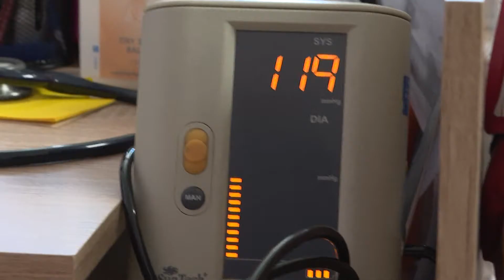Több lehet a rosszullét a kánikula miatt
Meghosszabbította a hőségriadót az országos tisztifőorvos. A figyelmeztetés vasárnap éjfélig lesz érvényben. A nagy meleg leginkább az idősek és a krónikus betegségben szenvedők szervezetét viseli meg, de a szakemberek azt tanácsolják, hogy mindenki figyeljen a fokozott folyadékbevitelre és ne töltsön hosszabb időt a tűző napon.